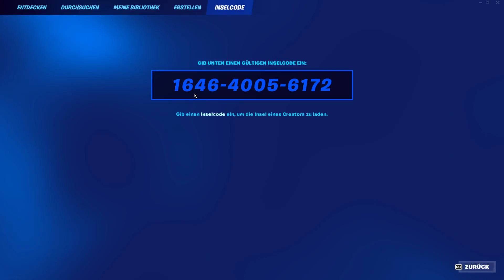DIESE MAP sollte verboten werden!😨